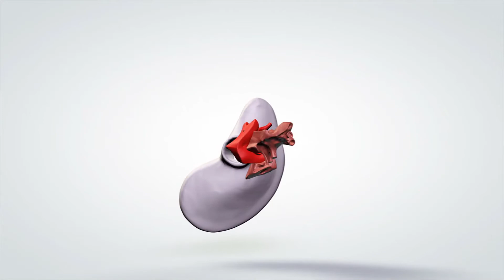Welche Bedingungen können verstopfte Ohren verursachen?